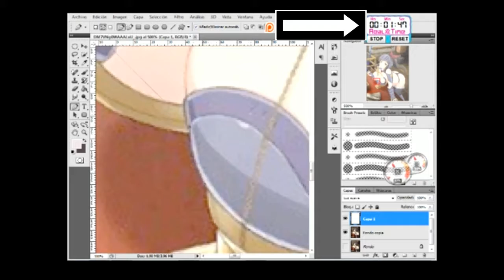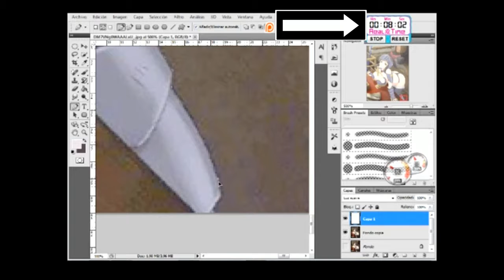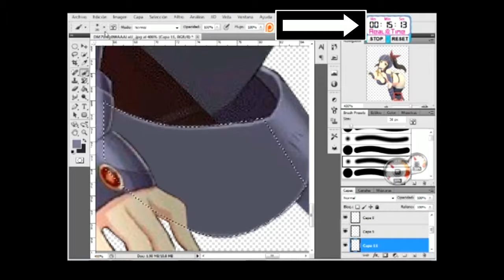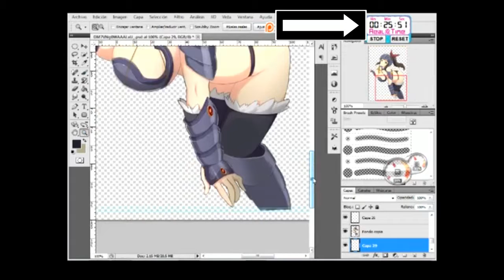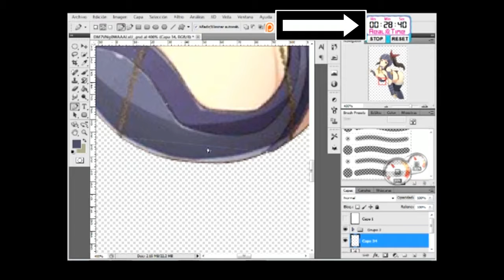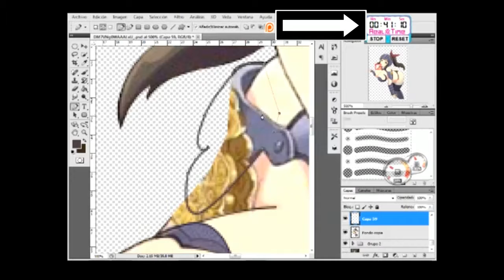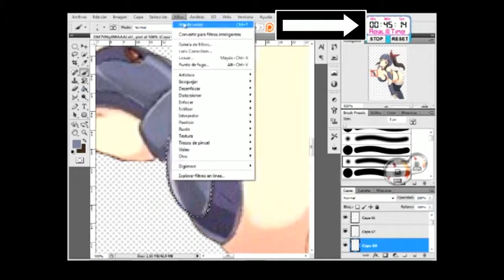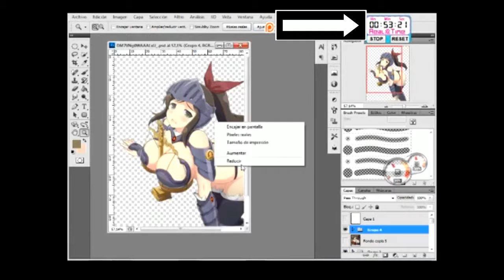senran kagura art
senrankagura enjoy as usual~